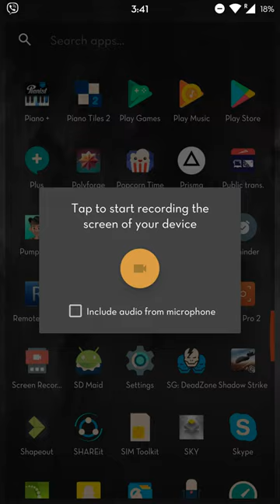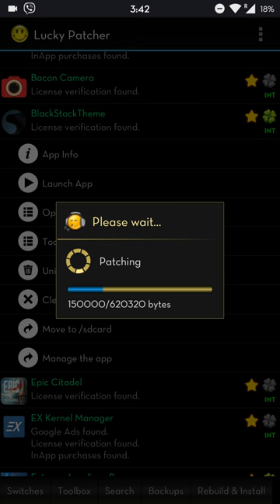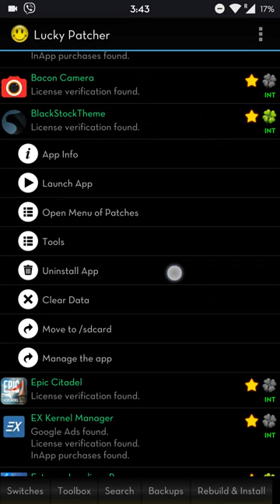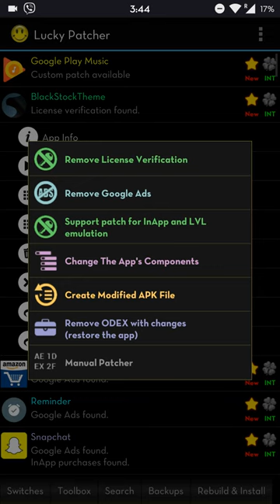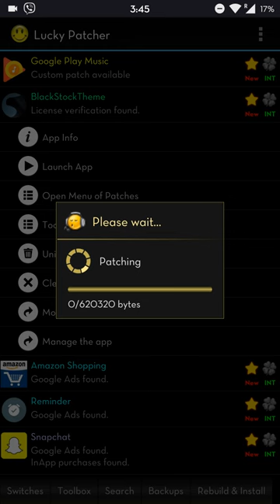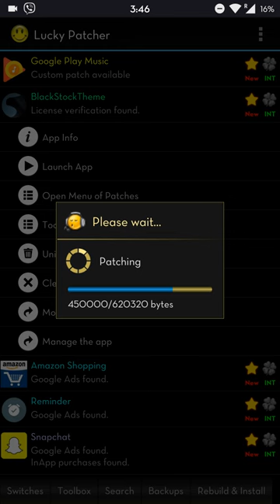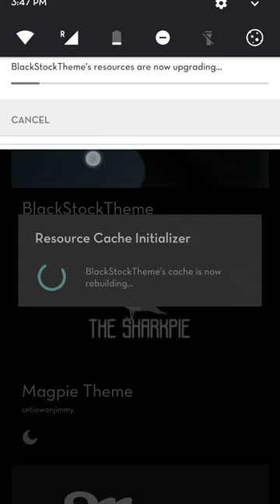Substratum theme crack